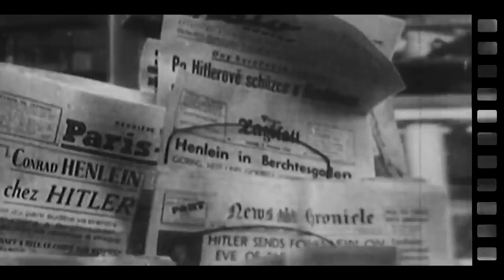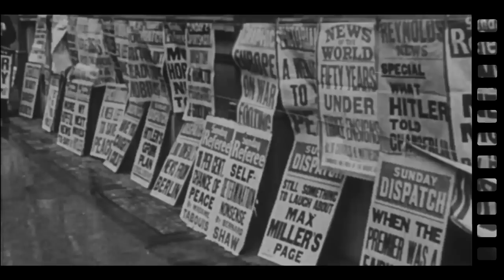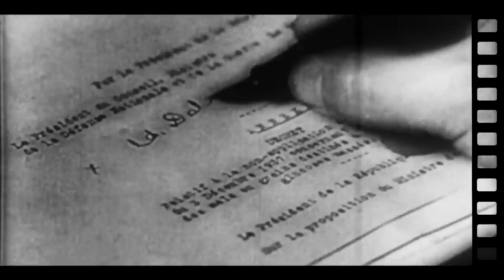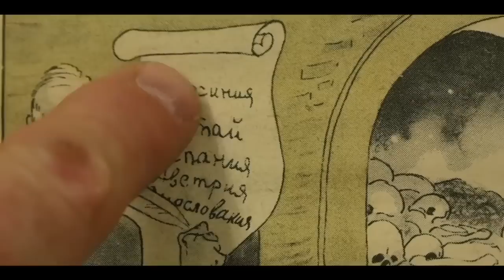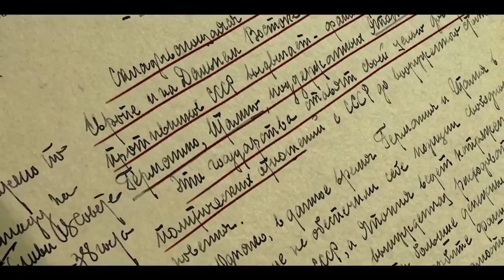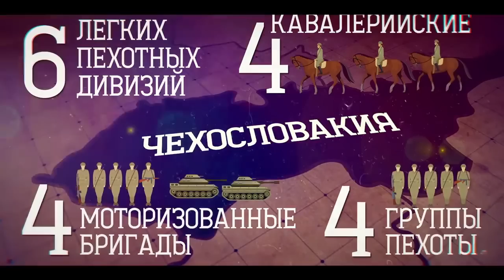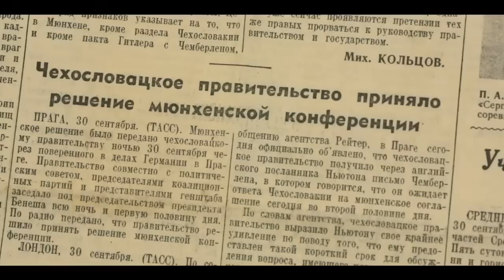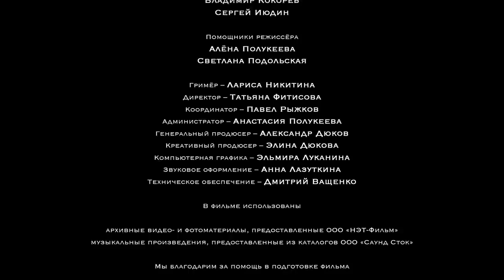«Мюнхенский сговор». Документальный фильм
Фильм «Мюнхенский сговор» посвящён историческому событию, которое стало спусковым механизмом Второй мировой войны, – подписанию лидерами ведущих европейских держав соглашения о передаче фашистской Германии в сентябре 1938 года Судетской области Чехословакии.

В основе фильма лежат важные, политически значимые вопросы. Какие объективные и субъективные причины подтолкнули мир к катастрофе? Почему лидеры демократических стран Европы – Великобритании и Франции, политики с большим опытом – Невилл Чемберлен и Эдуард Даладье – уступили агрессии «политического новичка» Гитлера? Почему инициатива СССР о создании «системы коллективной безопасности» не была услышана европейской политической общественностью? Что в условиях 1938 года мог предпринять Советский Союз, чтобы прийти на помощь Чехословакии? Насколько объективно оценивало геополитическую ситуацию советское руководство?

Автор идеи и ведущий, российский тележурналист Аркадий Мамонтов, стремясь найти ответы на поставленные вопросы, исследует хронику 1938 года, советские газеты и журналы, рассекреченные документы архива Минобороны России. Эксперты фильма – президент Фонда исторической перспективы доктор исторических наук Наталия Нарочницкая, научный директор Российского военно-исторического общества доктор исторических наук Михаил Мягков, главный редактор журнала «Историк» кандидат филологических наук Владимир Рудаков, доктор исторических наук Олег Назаров, директор музея ПВО, военный эксперт Юрий Кнутов – рассказывают о секретных переговорах, которые велись между Гитлером и представителями Великобритании, о методах, которыми западные политики подталкивали Гитлера к войне с Советским Союзом.